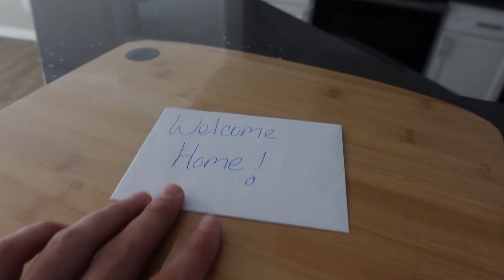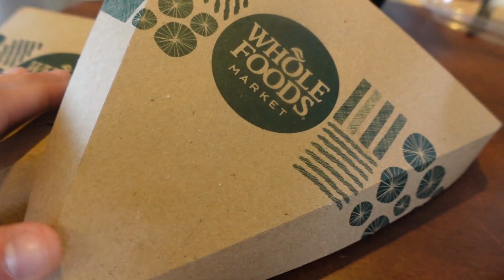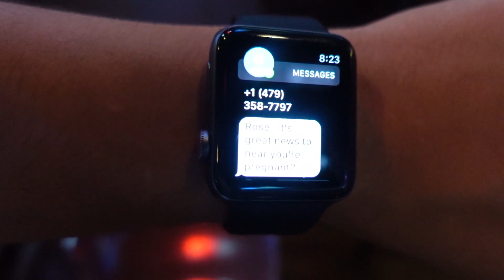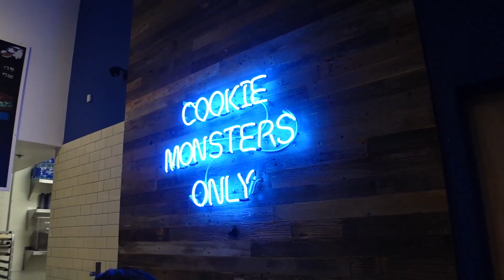Back in Austin, Tx | Austin Vlog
Vlog 1 Ep. 43: Back in Austin, Tx | Austin Vlog |

I have not been to Austin in a few years. It's good to be back and good to see my brother once again after not seeing him for a few months. Let the weekend fun begin! We met up with two of our friends and had a fun time out!

- Pablo